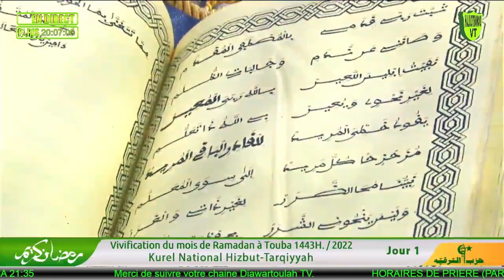MALAKTOU AFDALAL BACHAR - KOUREL HT NATIONAL - VIVIFICATION RAMADAN 2022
MALAKTOU AFDALAL BACHAR - KOUREL NATIONAL - VIVIFICATION RAMADAN 2022